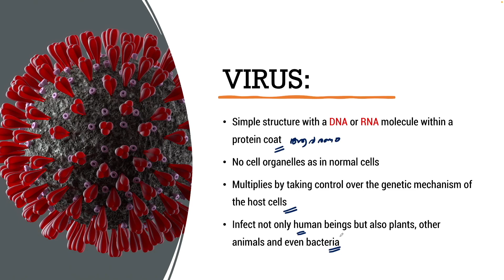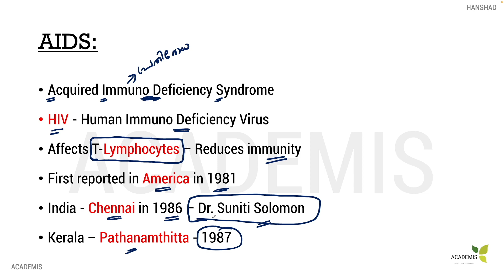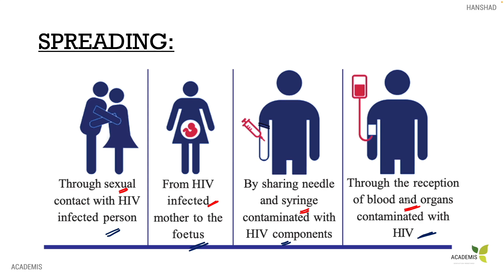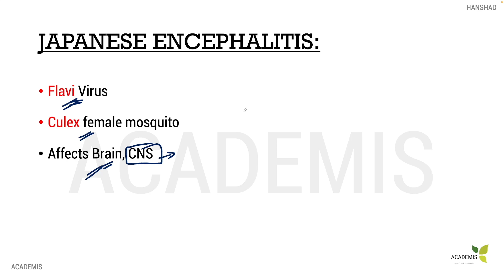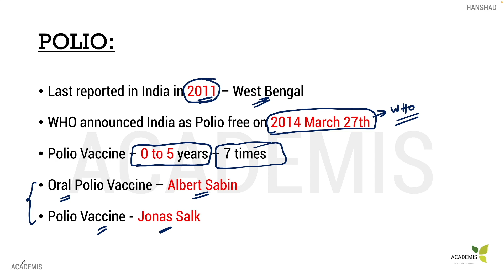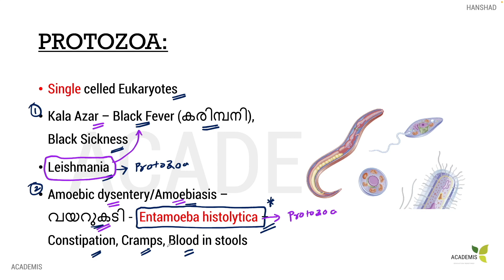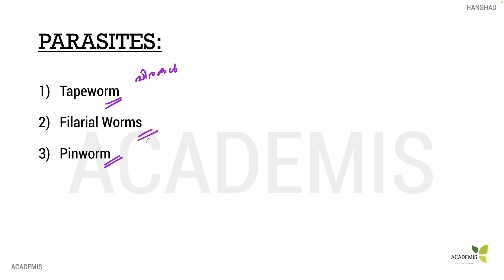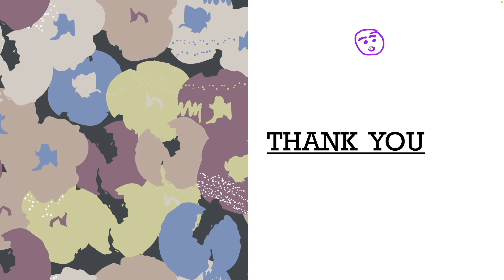Degree Mains | Life Science | Diseases - 2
ഈ ക്ലാസ്സിൽ നമ്മൾ "രോഗങ്ങൾ"  എന്ന ടോപ്പിക്ക് വിശദമായി ചർച്ച ചെയ്യുന്നു, ഇത് കേരള പിഎസ്‌സിയുടെ ഡിഗ്രി ലെവൽപരീക്ഷകളിൽ ലൈഫ് സയൻസ് സിലബസിലെ ഒരു പ്രധാന വിഷയമാണ്.